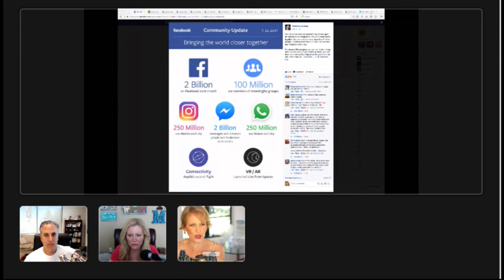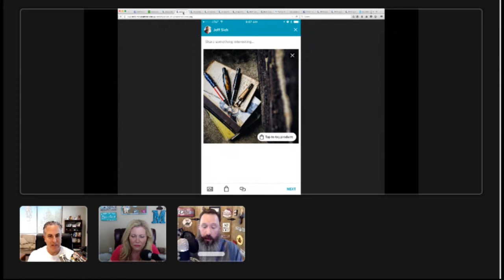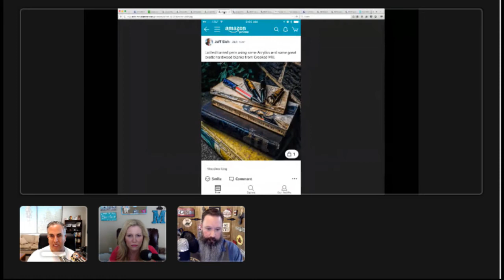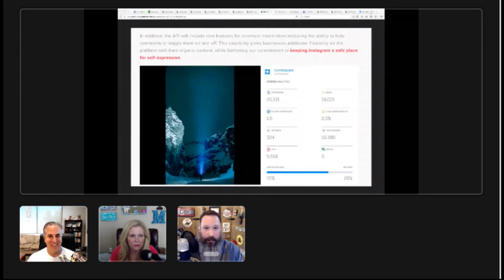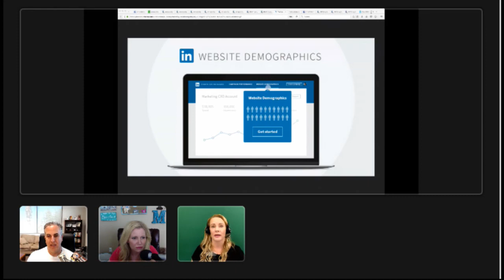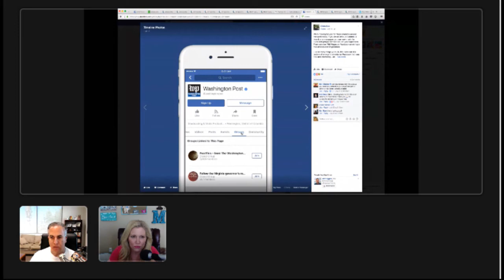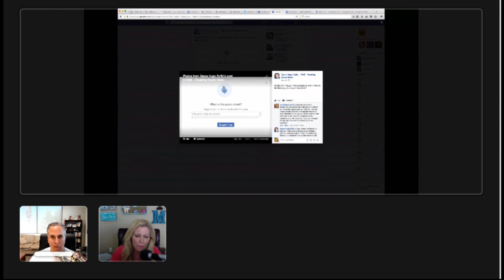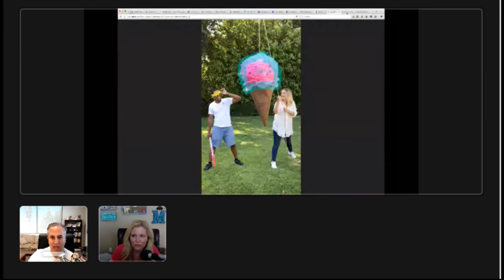Facebook's Latest Growth, Amazon.Com's Social Network Spark, and Linkedin Web Demographics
Join us live for the Social Media Marketing Talk Show with Michael Stelzner as we explore Facebook's latest growth with Mari Smith, Amazon.com's social network Spark with Jeff Sieh, LinkedIn web demographics with Viveka von Rosen, and more breaking social media marketing news of the week!